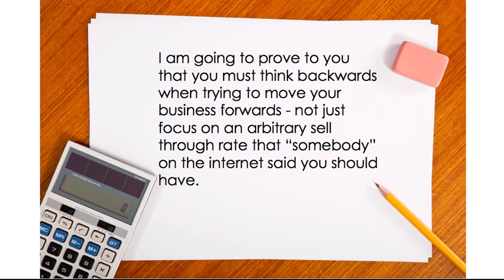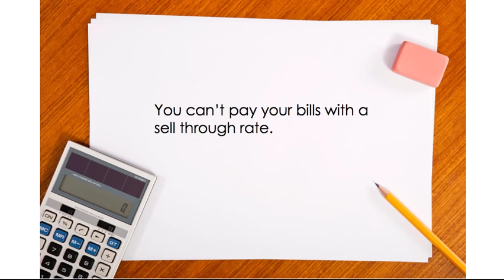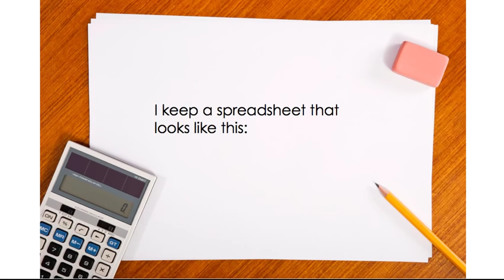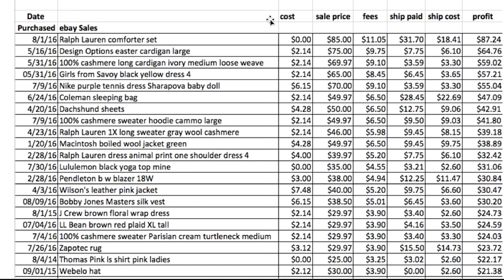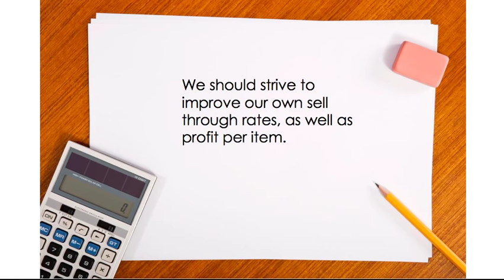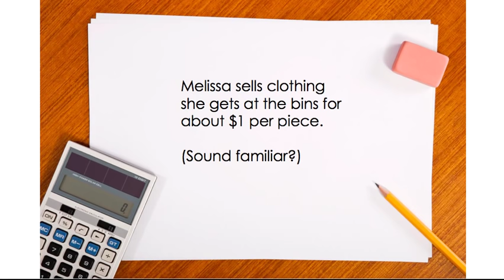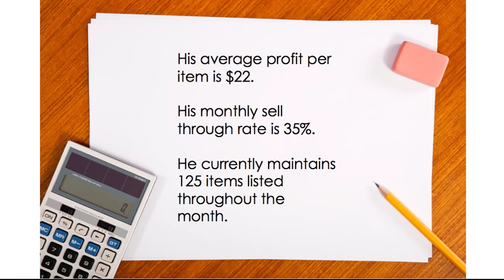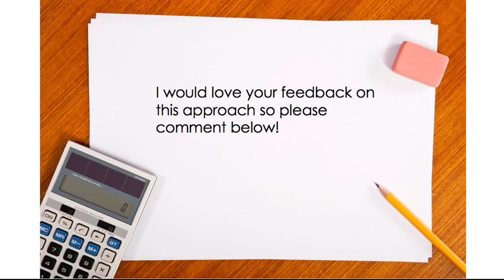Exactly How to Make $2,000 a Month Profit on eBay Working from Home